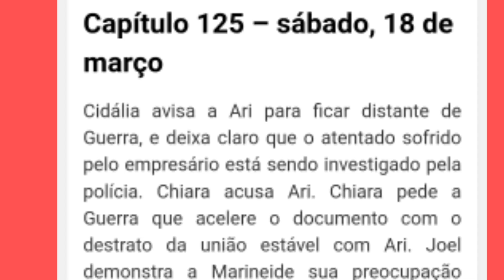TRAVESSIA - CAPÍTULO DE HOJE SEXTA (17/03/23 resumo da novela Travessia completo hoje